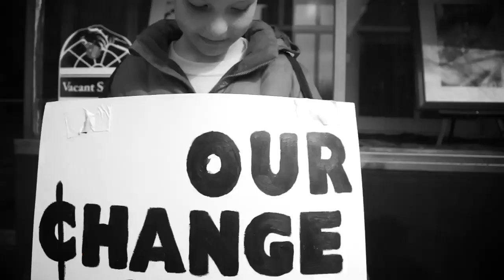Change the World - PoP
This is a television spot created by Jeff Kirby/Nick Marfing (VCU advertising) for Pencils of Promise, a not for profit organization that builds school houses in impoverished regions of the world and implements educational programs. This commercial was the recipient of a Merit Award at the annual One Show Awards of advertising which is judged by an international panel of professional creatives.